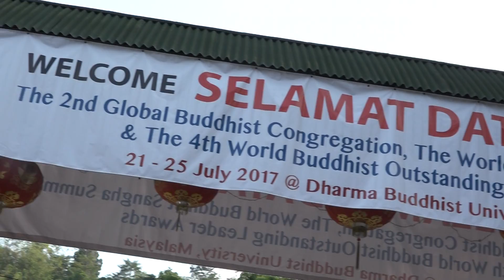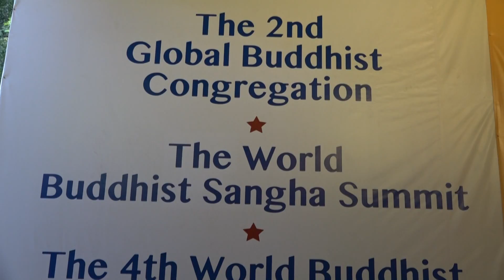Lãnh đạo GHPGVN nhận giải thưởng Lãnh đạo Phật giáo Xuất sắc Thế giới tại Malaysia 2017